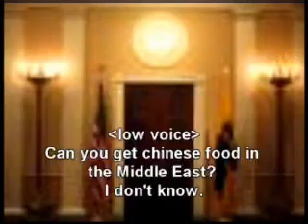Bushes Very Own Funny Video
Bush joke